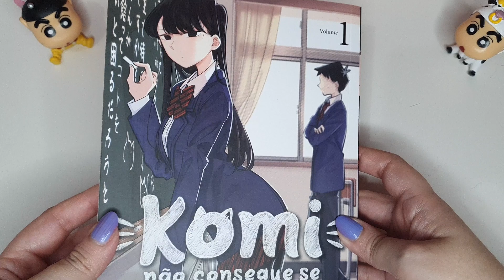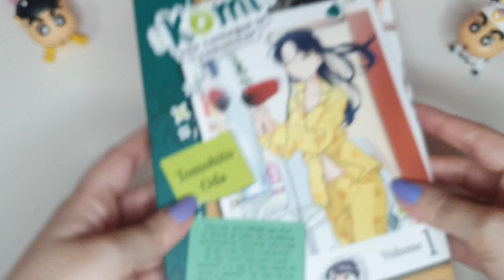[RESENHA] KOMI NÃO CONSEGUE SE COMUNICAR | Vale a pena comprar o mangá?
🌺 oie gente, hoje trouxe o que achei de komi não consegue se comunicar, detalhes da edição brasileira e se vale a pena comprar

❀INSTA DO CANAL: @Nye_kiryu
Megalovania · Jonas Munk Lindbo
Undertale & Chill